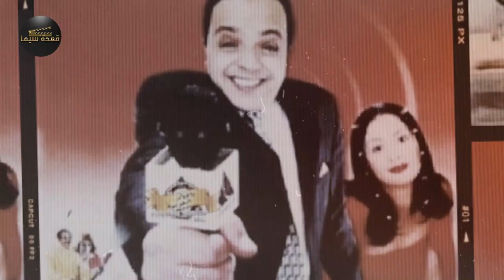تفاصيل مسلسل الراكون يوسف الشريف رمضان 2024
مسلسلات رمضان 2024 مسلسل يوسف الشريف الجديد الراكون